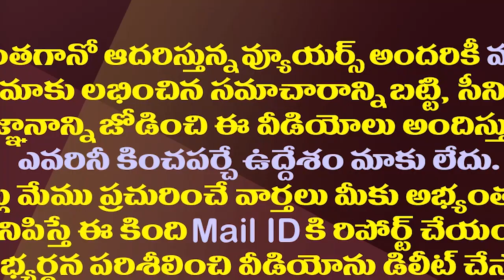పొత్తులపై తమ్ముళ్ల పరేషాన్..రీజన్ తెలిస్తే షాక్| TDP Cadre Opposing Chandrababu Attempt At Alliances